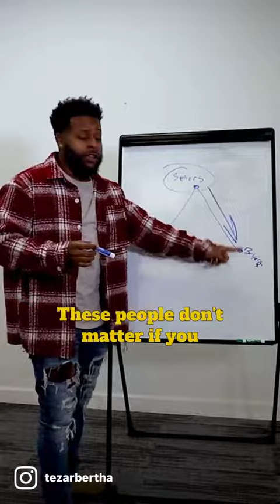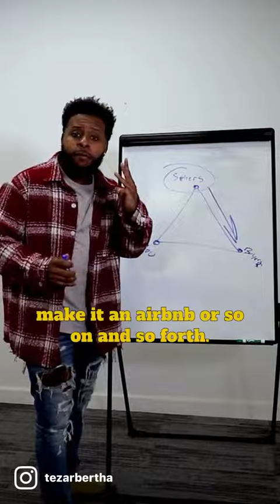What's held you back?🔥